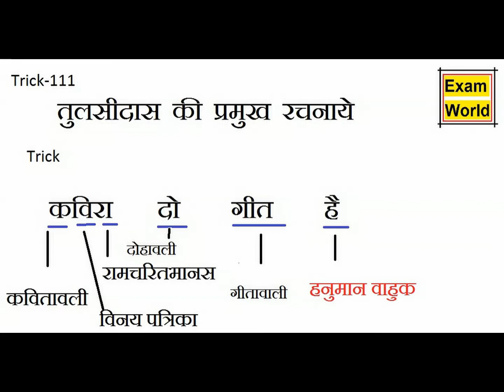trick_111 तुलसीदास की रचनाएं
तुलसीदास की मृत्यु
तुलसीदास की दो रचनाएं
तुलसीदास के दोहे
तुलसीदास की कुल कितनी रचनाएं हैं
तुलसीदास का जीवन परिचय और उनकी रचनाएँ
तुलसीदास की भाषा शैली
तुलसीदास का जीवन परिचय इन हिंदी पीडीएफ
गोस्वामी तुलसीदास की दो रचनाओं के नाम एवं काव्यगत विशेषताएं लिखिए